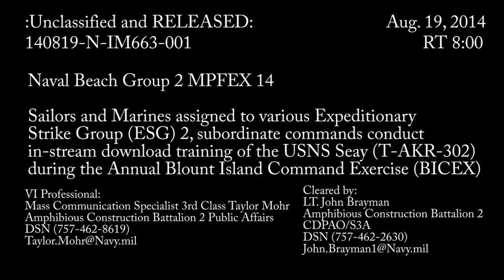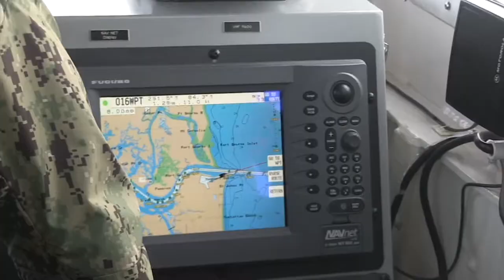MPFEX 2014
Maritime Prepositioning Force Exercise (MPFEX) is a joint exercise held in the Mayport, Fla. area.
This joint exercise included Navy Cargo Handling Battalion One, Naval Beach Group Two, Beachmaster Unit Two, Amphibious Construction Battalion Two, Amphibious Construction Battalion One, Assault Craft Unit Two and U.S. Marine units.